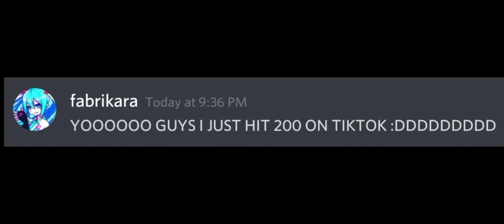me trying to find out who asked my friend